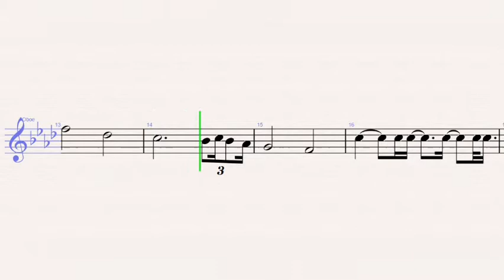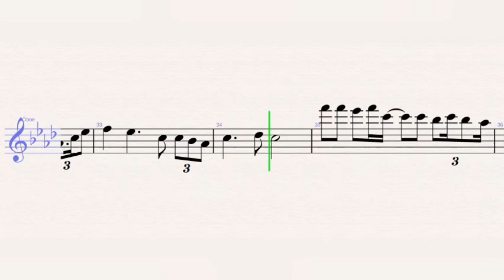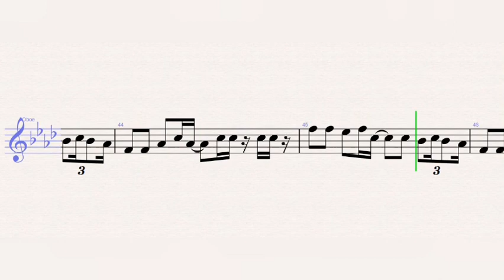The Lumineers – Ophelia Oboe Sheet Music - Tutorial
The Lumineers – Ophelia (Oboe)